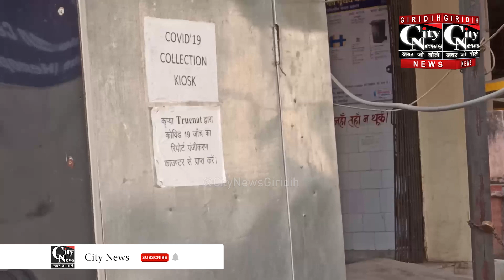Giridih अन्य राज्यों में कोरोना के मामलो में बढ़ोतरी को देखते हुए गिरिडीह स्वास्थ्य विभाग भी अलर्ट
अन्य राज्यों में कोरोना के मामलो में बढ़ोतरी को देखते हुए गिरिडीह स्वास्थ्य विभाग भी अलर्ट मोड पर है।इस बाबत सीएस डॉक्टर सिद्धार्थ सान्याल ने बताया की अस्पताल में कोरोना टेस्टिंग की संख्या बढ़ा दी गई है वही 16 बेड का आइसोलेशन वार्ड भी बनाया गया है।अगर जिले में संक्रमित मरीज पाए जाते हैं तो उन्हें अस्पताल में ही आइसोलेट किया जाएगा।